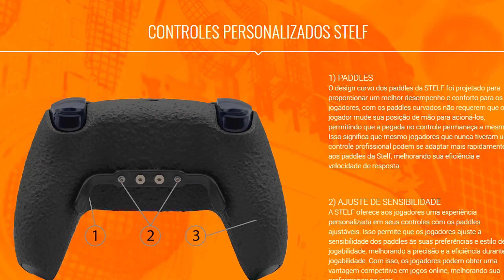QUANDO EU USO SHOTGUN A PLAY FICA INSANA !! | LOZOFAN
Use meu Cupom "LOZOFAN" e ganhe um desconto na STELF CONTROLES 🎮

Jogue comigo: LOZOFAN#3588093

◆Comando do BOT:
◆!joguecomigo
◆!nick
◆!pc
◆!pix
◆!social

◆ MEU SETUP

◆ Teclado: Redragon Draconic K530
◆ Mouse: Lamzu Maya
◆ HeadSet: Hyperx Cloud Alpha S Blackout
◆ Gabinete : HyperSpace DT3
◆ Placa Mãe: Aorus Elite B650M
◆ Placa de Vídeo: RTX 3060 12GB
◆ Processador: Ryzen 7 7800X3D
◆ Memória Ram: 32 GB RAM DDR5 6000MHZ
◆ Fonte: 850W XPG
◆ Monitor: Mancer Valak 180Hz
◆ 1TB SSD